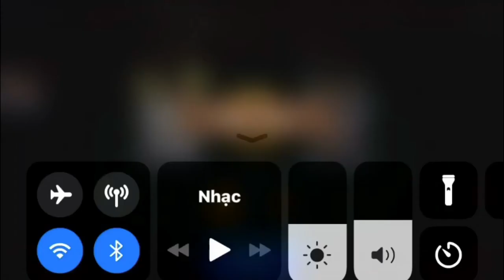Bida ZingPlay | Tập 104 - Bạn phải thể hiện độ nhây của mình trong ván đấu này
Bida ZingPlay là game bida online miễn phí, được bình chọn là game Bida Online hay nhất. Với cách chơi đơn giản bạn có thể chơi Bida mọi lúc, mọi nơi với chiếc điện thoại kết nối Internet. Game có đồ họa 3D sắc nét, sống động như thật. Bạn có thể chơi cùng người chơi Bida khắp nơi trên thế giới. Chơi free, tặng gold hằng ngày không sợ hết tiền. Giao diện bàn bida chuyên nghiệp, hiệu ứng sinh động. Có cách chơi tương tự như trò bida lỗ mà bạn chơi ở ngoài, nhưng bạn còn có thể tính toán được chính xác sức mạnh và độ xoáy của những lần đánh. Có nhiều chế độ đánh hấp dẫn và vô cùng thú vị đang chờ đón bạn ở phía trước. Chúc các bạn chơi game vui vẻ!
Chương trình được phát sóng định kỳ vào lúc 06:00 thứ tư cách tuần; tập đặc biệt phát sóng ngẫu nhiên vào 12:00 thứ bảy và chủ nhật.